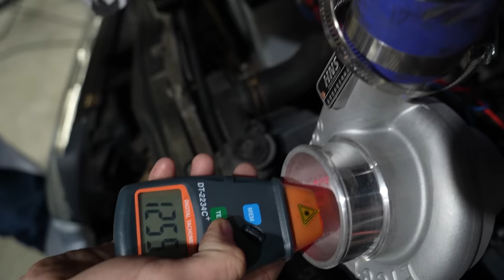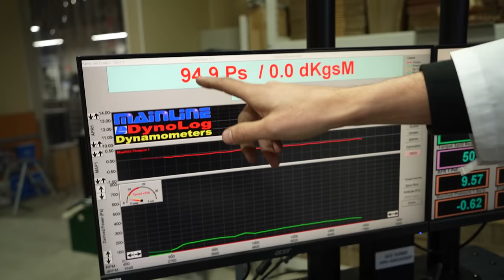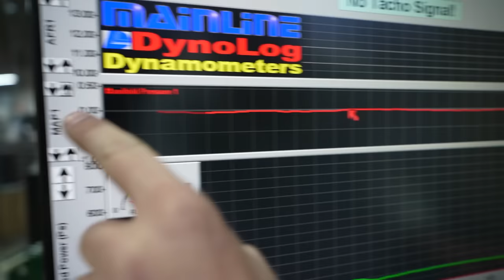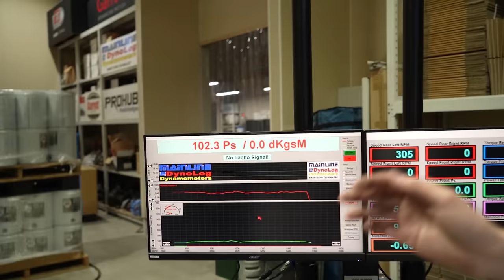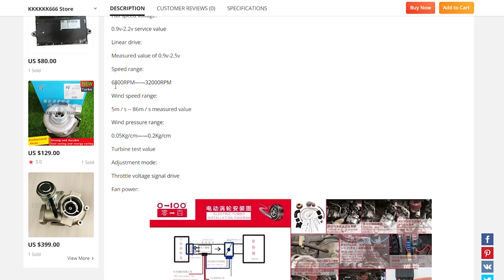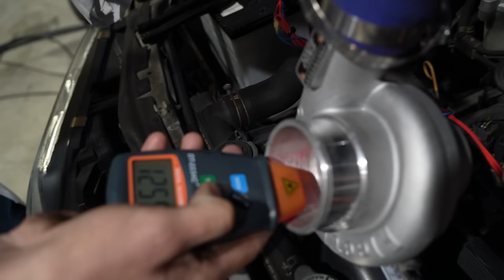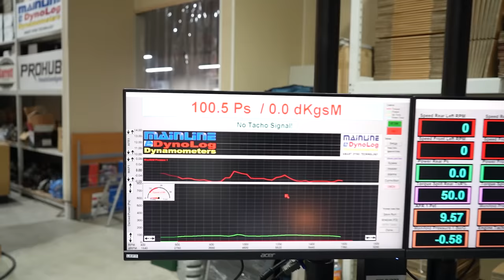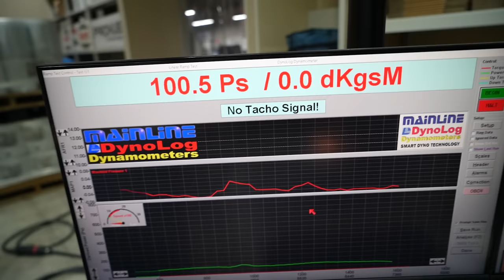We Test Wish.com Electric Turbo ON THE DYNO!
We put the Wish.com Electric Turbo to the test by seeing if it really makes power on the dyno!